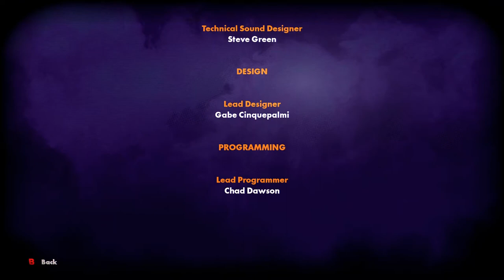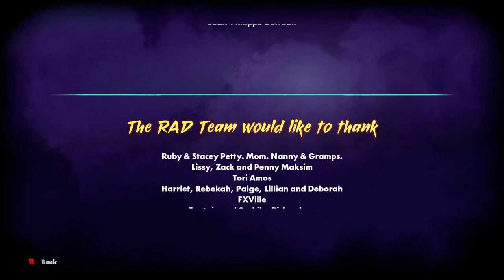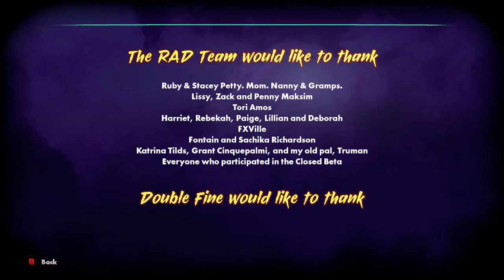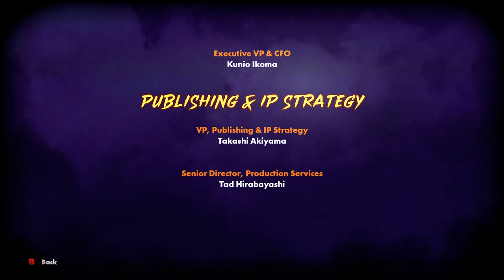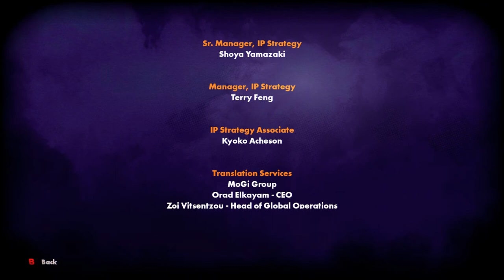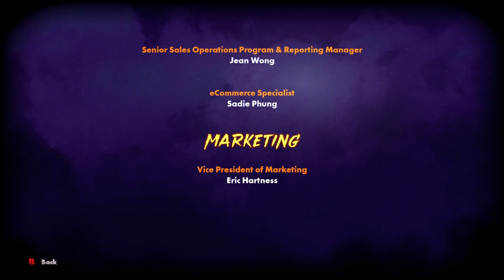Let's Play: Rad [Gameplay, No Commentary]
Heard about the game Rad but got no clue if it's worth buying? Here are my thoughts on this title, which I grabbed a recent sale from Bandai Namco Entertainment. So first things first. Rad was developed by Double Fine (Psychonauts, Costume Quest, Brütal Legend) and published by Bandai Namco Entertainment. It's a roguelike game that takes place in a post-post-apocalyptic world. What does that mean? Basically, the world as we know it got destroyed, and during the rebuilding, they didn't do too well, and everything went down the gutter once more.

Editorial notice: All material shown is owned by Bandai Namco and Double Fine. Any video artifacts in the video are due to connectivity issues during a stream recording and were not part of the original gameplay.